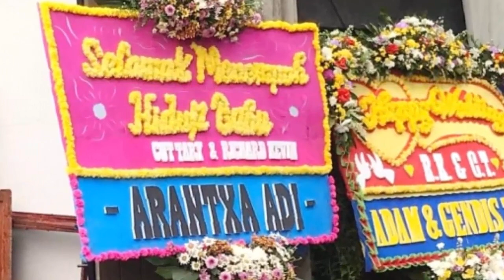Anggun Mengenakan Kebaya Silver, Cut Tari Sah Menjadi istri Richard Kevin